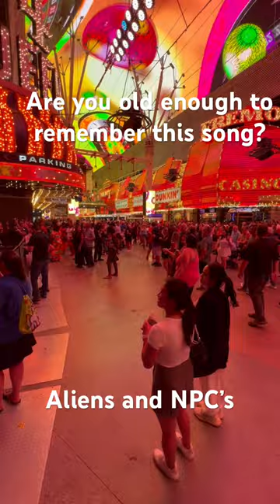Are you old enough to remember this song? 1982 at the beginning of the “new wave” of music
LOON - JUST FOR FUN! - Thank you all for your Support:
KittyKaleidoscope
Katie Eastman
Keon Green
ðŸª€yoYoðŸª€
Peggy L
Devon Morrill
kelsix1
RealBron03
Linda RAMSEY
Kia-Belle
Shelly McBay
â  ˜wÎ¿Î™â¨  ÅŸÏ  Î¯Ê€Î¯Êˆâ  ˜á“šá˜  á—¢
Judith Hardin
Black Dr. Phil Speaking
Expressionistix
TundraMike
Steven Powrozek
Arizona Cowgirl
Steve D
Lisa J
REBEL DAWG ADVENTURE TEAM
Charlie M
marymcq2
ePhoenix
@LoveToGive  Video Book Reviews
Jeff Bryan
Shree Raman
Sparky_DaClown
POCKET PICKLE
Miss Frog
richard dibble
Robyn T
Turd Ferguson
don snider
d baldy
MENACE!
Jack Stephan
Jim S
Jim Tompkins
D H
Vicki Davis
Party Mcfly
Julie K.
DrivingInCircles0
Diane Eichler
Robert Eichler
gary mccord
Robert Rodriguez
Renee T
Traci Taylor
Sin City Life
Laura R
Steve O
diana mcmahon
Jeff Mojave
Mike L
DESI G
Cry96Tears
Arliss
Jenniferlea808
Adriel Angel
KBC
Connie Thomas
Rockbreaker Jim
kevli33
MCHighLife
jack.with.an.e
Mustang Sandy
T.O. Wildcat
Dark Orchid
P Z
NES Lotto Scratcher
captaincrunch72
Steve Houser
Vegas to Cali
Bruce B
Suzi Luck Has Arrived
Long Shot
Andy P.
William Weir
MomFoodPlantandThingsðŸª´
Great Scott
Denise Saxton
kezz14
Marnie B
Lizzie Hatch
22u

3 SIMPLE RULES
1) NO POLITICS -RELIGION -CONTROVERSY -SENSATIVE ISSUES- VAX or Other HEATED TALK
2) Be NICE
3) We do NOT Speak Ill of other Youtube Channels or Other People -

✅Dual Stream options available to help build your channel and Audience.  FOr Gaming Events, Special Laws apply.  You must be present to gamble, no ON LINE Gambling for anyone else.
LIVE with your channel available in Las Vegas.  We will travel for Contracted collaborations.  All details can be negotiated to ensure a postivie experience.